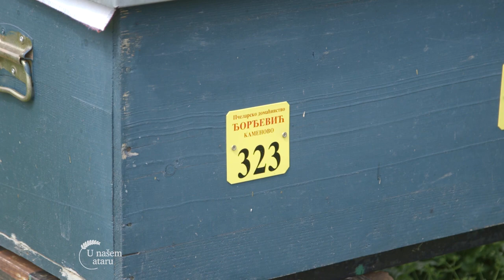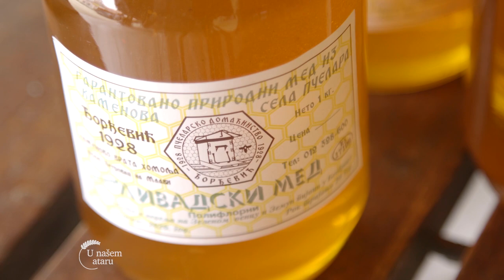Uzgoj pcela i proizvodnja meda porodice Djordjevic iz sela Kamenovo - U nasem ataru 896